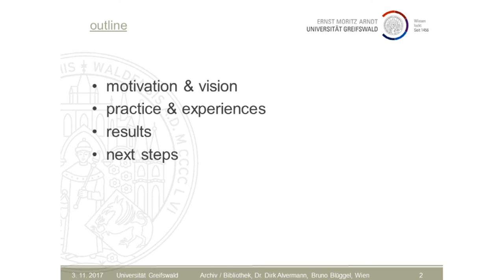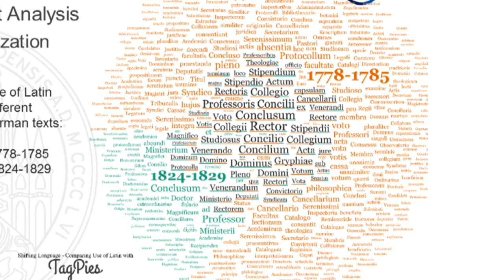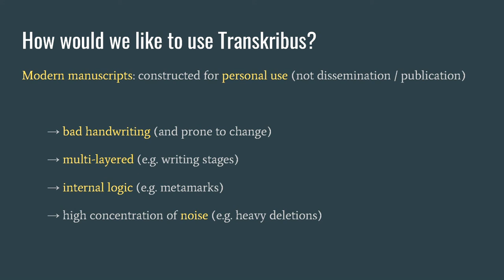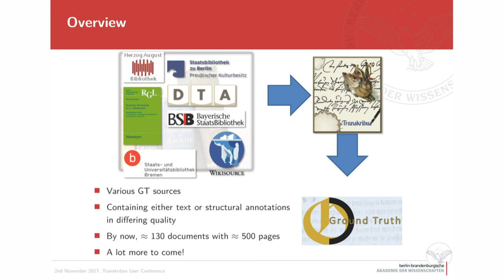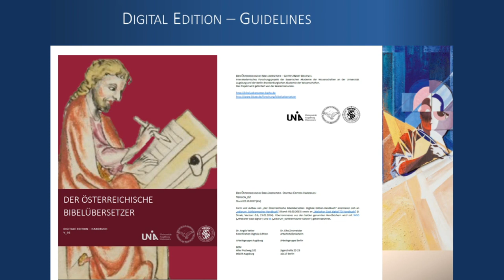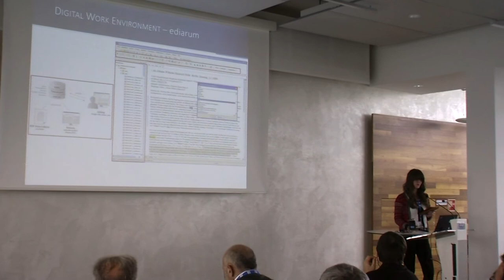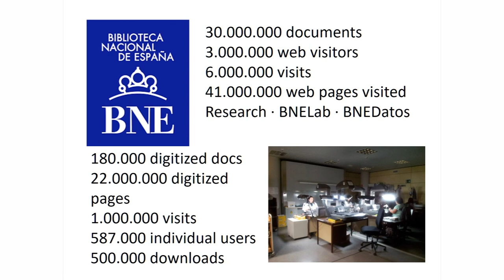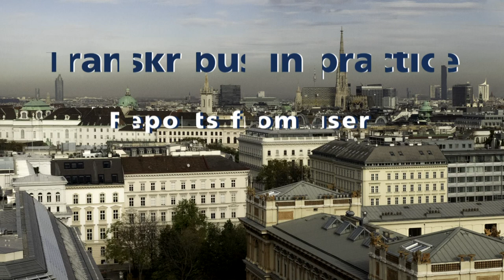02 Transkribus in practice. Reports from users.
Transkribus in practice. Reports from users.

Speakers:
- Dirk Alvermann and Bruno Blüggel (Universität Greifswald)
- Wout Dillen (University of Antwerp)
- Matthias Boenig and Kay-Michael Würzner (Berlin-Brandenburg Academy of Sciences and Humanities),
- Angila Vetter (Universität Augsburg)
- Ramón Valdés Gázquez (Universitat Autonoma de Barcelona)

Chair: Philip Schofield (University College London)